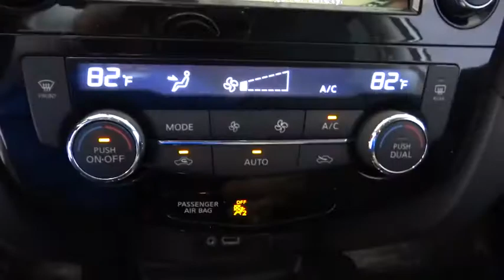2018 Nissan Rogue Costa Mesa, Huntington Beach, Irvine, San Clamente, Anaheim, CA RO80388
Pearl White New 2018 Nissan Rogue available in Costa Mesa, California at Orange Coast Nissan. Servicing the Huntington Beach, Irvine, San Clamente, Anaheim, CA area.

Pearl White 2018 Nissan Rogue SV FWD CVT with Xtronic 2.5L 4-Cylinder33/26 Highway/City MPG Price includes: $1,250 - Nissan Customer Cash - Rogue. Exp. 04/02/2018, $500 - NMAC Captive Cash - National. Exp. 04/02/2018